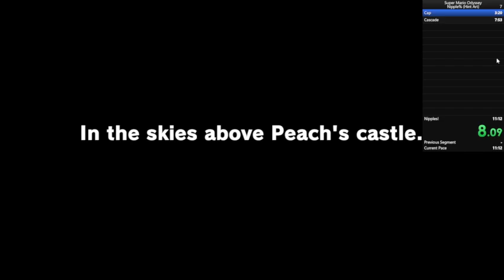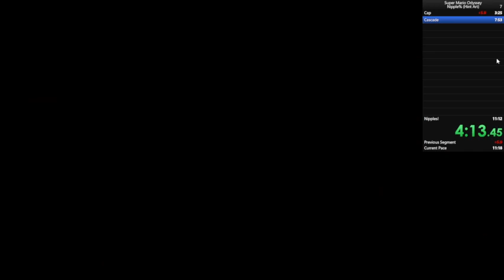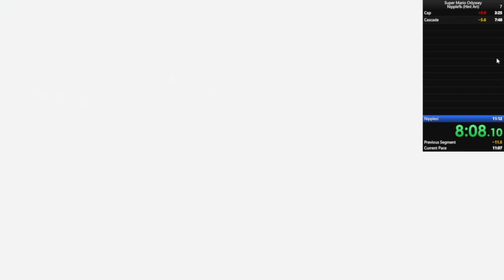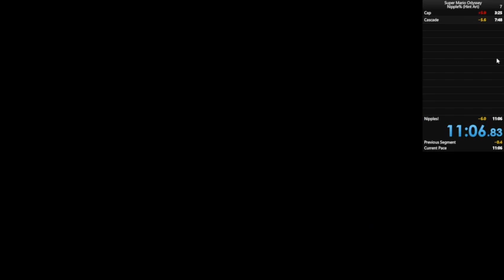My first attempt at speedrunning any game (Nipple% Hint Art Mario Odyssey)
My First Attempt says it all. Its really bad compared to the speedrunning charts but I am proud of this.